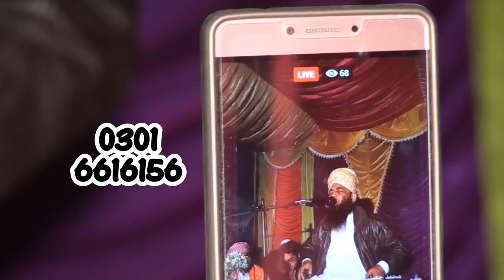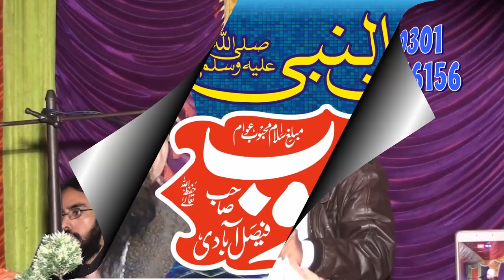Wafat Un Nabi ﷺ By Qari Yaqoob Faisalabadi 01-12-2017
Qari Yaqoob Sahib Faisalabadi
قاری محمد یعقوب صاحب فیصل آبادی
2018
وفاتُ النبی ﷺ
मृत्यु नबी
وفاة النبي